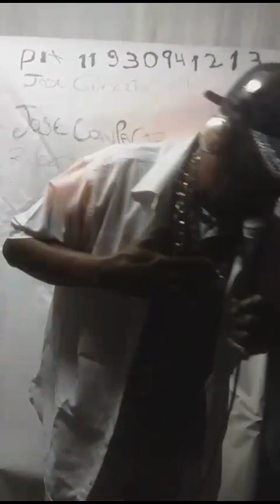começar de novo